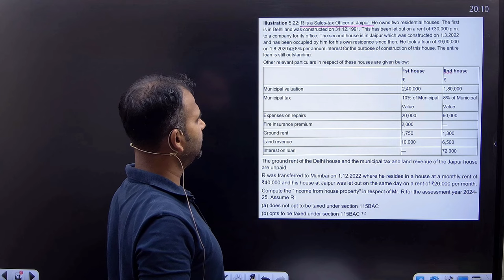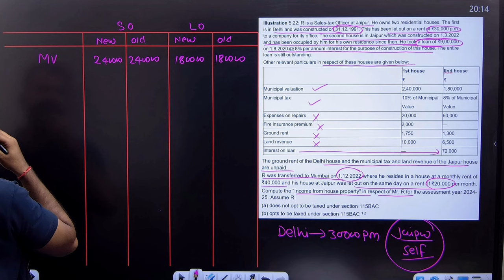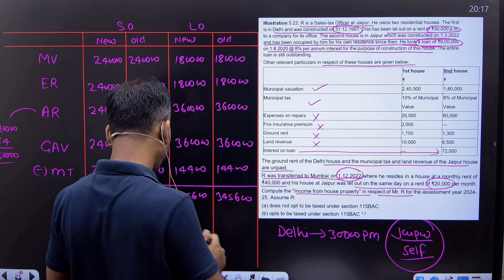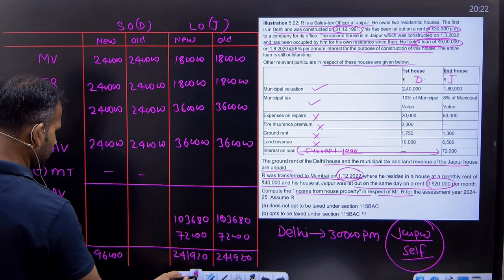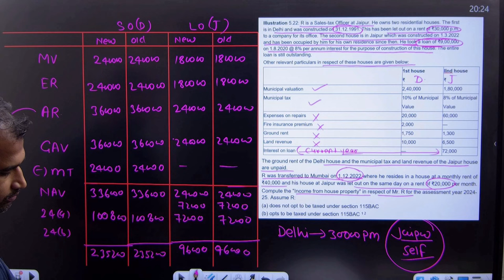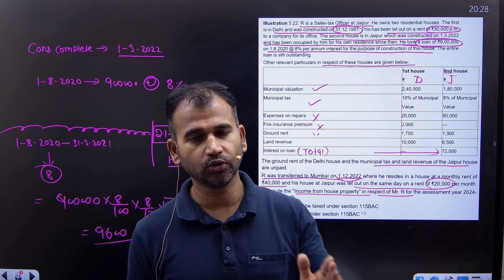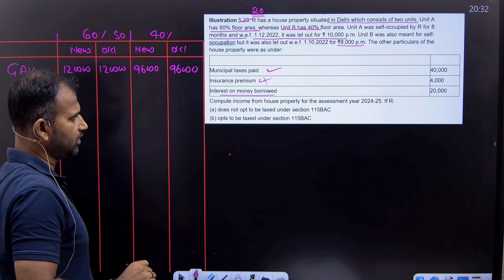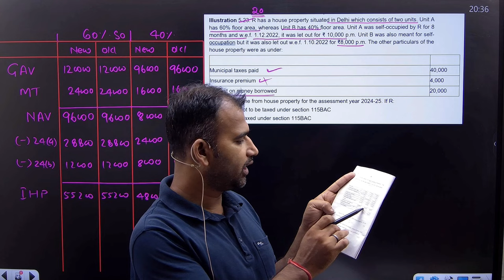Question practice | Part 16 | Income from house property | Income tax for Bcom